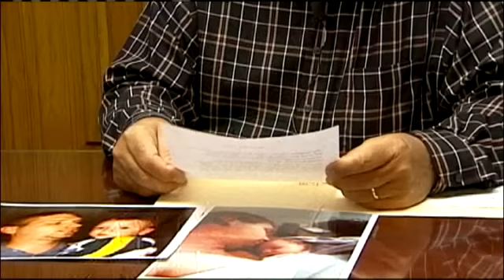Victim's Family Struggles With Burial Costs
KMBC's Jim Flink talks with the uncle of Channing May, who was killed in a hit-and-run crash near Northmoor.